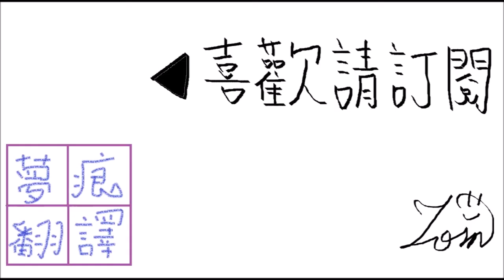異端兒情人節 1-26 飽含真心的巧克力